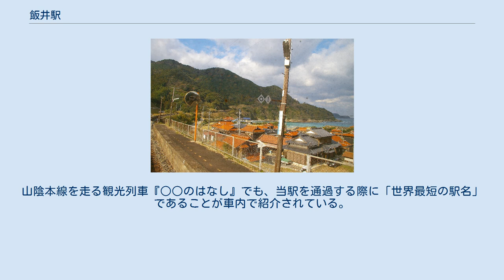飯井駅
飯井駅（いいえき）は、山口県萩市大字三見字前水無にある、西日本旅客鉄道（JR西日本）山陰本線の駅である。
 当地出身の山口県議会議員（当時）河村定一（衆議院議員河村建夫の父）の発案によって設けられた。
 日本海の見えるホーム 長門市方面に向かって右側に単式ホーム1面1線を有する高架駅（停留所）。
棒線構造のため、長門市方面行きと益田方面行きの双方が同一ホームに発着する。
長門鉄道部管理の無人駅。
駅舎は待合所兼用のもののみで、事実上直接ホームに入る形になっている。
 集落の山側にあり、駅は斜面上のかなり高いところにある。
駅まではかなり長いスロープを上る。
 駅は山と海に囲まれた飯井という漁港集落にあり、ホームからは漁港の外に広がる日本海が一望できる。
 すぐ近くを萩市と長門市との市境である水無浴という川が流れる。
集落は水無浴両岸にまたがっている（萩市三見飯井、長門市三隅中飯井）が、駅は川の萩側手前にある。
集落としても萩市側の方が広い。
 駅付近を山口県道64号萩三隅線が通過するが、集落の前後が狭隘であり、バス路線はない。
集落においては山陰本線が唯一の公共交通機関となっている。
 近年、地元では「ローマ字表記なら世界最短の駅名」として当駅をPRしている動きがある。
ローマ字表記なら津駅の「Tsu」よりも1文字少ない2文字だが、ローマ字表記2文字の駅は他に粟生駅（Ao）、小江駅（Oe）、頴娃駅（Ei）がある中で、当駅を「ローマ字（Ii）で書いた時の幅が一番小さいので、最短」であるとしている。
山陰本線を走る観光列車『○○のはなし』でも、当駅を通過する際に「世界最短の駅名」であることが車内で紹介されている。
 1日の平均乗車人員は以下の通りである。